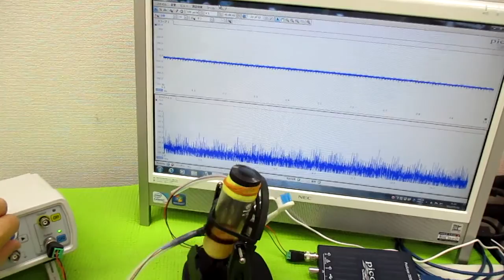オリジナル製品：超音波発振プローブを利用した超音波制御技術 ultrasonic-labo